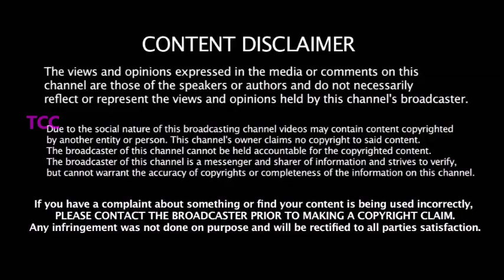2020 IPL நடக்குமா?- மௌனம் களைத்த Gnaguly -12 நாடுகள் ஆலோசனை -2020 T20 wc கதி என்ன ??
2020 IPL நடக்குமா?- மௌனம் களைத்த Gnaguly -12 நாடுகள் ஆலோசனை -2020 T20 wc கதி என்ன ??